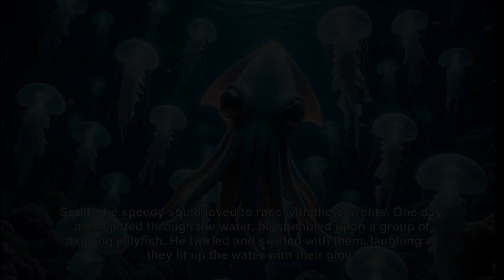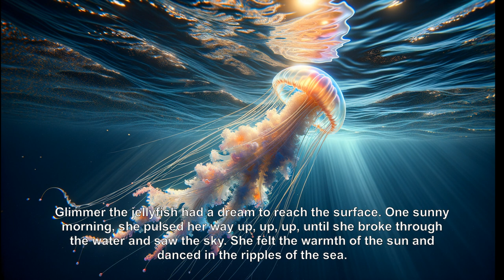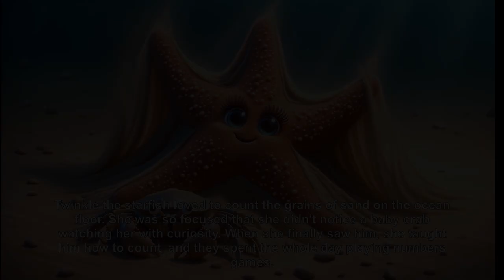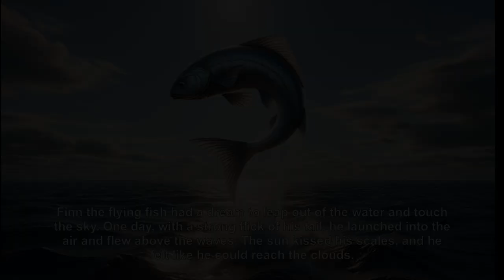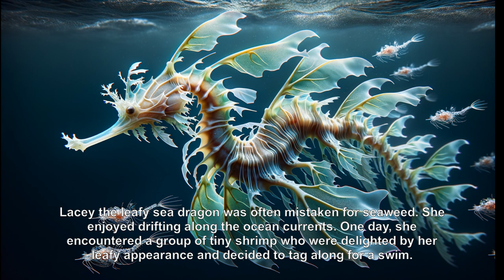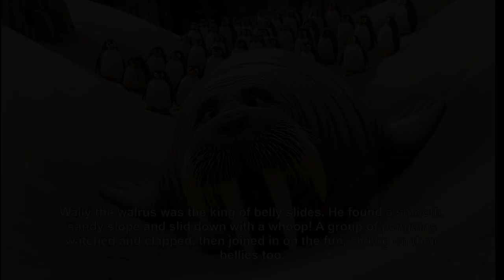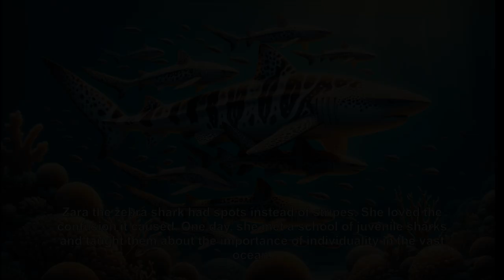Hello Ocean: Playful Sea Adventure Stories for Children - "Hello, World" Series HD Video II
Dive into an underwater world of adventure with Finny the clownfish and his ocean friends in "Ocean Wonders: Playful Sea Adventures with Finny & Friends." Each story takes us on a delightful journey through the deep blue ocean. Watch as Finny plays hide and seek among sea anemones, Bubbles the pufferfish discovers her unique ability, and Squirt the squid dances with glowing jellyfish. Luna the anglerfish lights up the dark, Whiskers the seal creates sea art, and Zippy the zebrafish learns to dance with the waves. Glimmer the jellyfish reaches for the sun, and Flash the electric eel lights up the sea. Join Pearl the octopus in her underwater garden and explore hidden treasures with Spike the sea urchin. From the sparkling surface to the mysterious depths, these stories celebrate friendship, discovery, and the magic of the sea.

About Hugo Stories:

Our channel is the perfect place for little ones to enjoy exciting fairy tales, thrilling adventure stories, and heartwarming classic tales.

I started this channel to share the magic of stories with my son and now, with children everywhere. It’s a space where reading is fun and interactive. Whether it's for toddlers, preschoolers, or early learners, we've got a story for every young imagination.

Our stories are perfect for kids who love to listen and learn, and for parents who want to make road trips, meal times, bedtime, or any time more educational and entertaining.

Let's make meal times, bedtime, and learning times fun with stories!